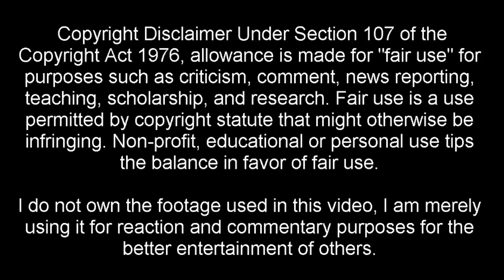It's BACK! - Nanatsu no Taizai Season 2 Episode 1 LIVE REACTION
The Seven Deadly Sins 七つの大罪 戒めの復活  Nanatsu no Taizai Imashime no Fukkatsu Season 2 Episode 1 LIVE REACTION - Demonic Revival

Nanatsu no Taizai Season 2 Episode 1 Review/Reaction
The Seven Deadly Sins 七つの大罪 戒めの復活 Imashime no Fukkatsu Season 2 Episode 2 Pre Review